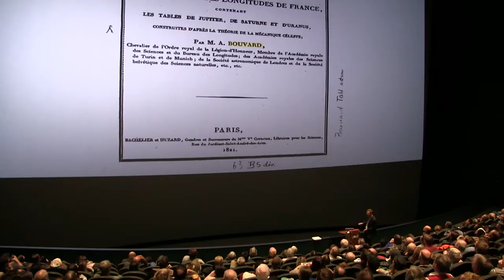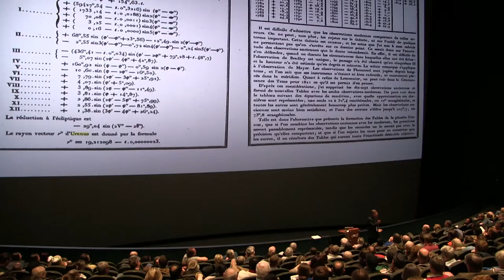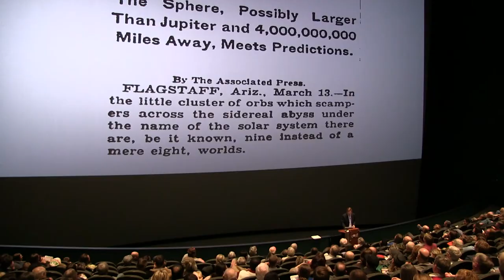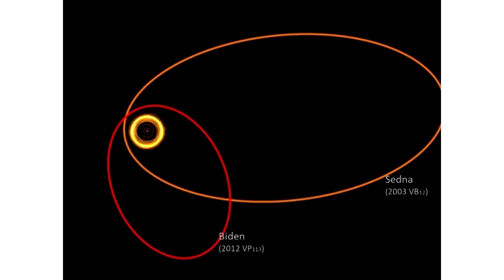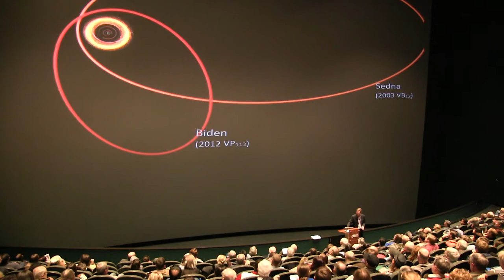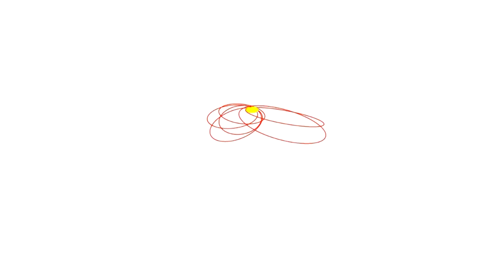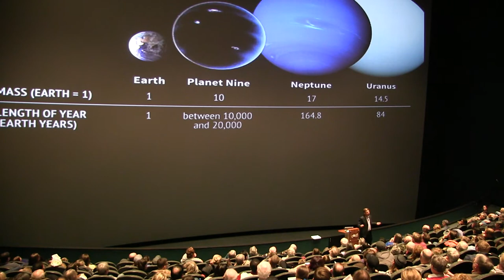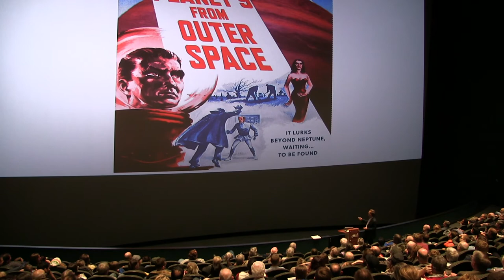OSU CCAPP 10th Biard Lecture - Planet Nine from Outer Space 3-7-18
Planet Nine from Outer Space
Mike Brown (Professor of Planetary Astronomy, Caltech)
Wednesday March 7, 2018
Held at COSI, Center of Science and Industry

Recent evidence suggests that a massive body is lurking at the outskirts of our solar system, far beyond the orbits of the known giant planets. This object, at a distance approximately 20 times further than Neptune and with a mass approximately 5000 times larger that Pluto, is the real ninth planet of the solar system.

Mike Brown is a Professor of Planetary Astronomy at the California Institute of Technology where he teaches classes from introductory physics to the science of the solar system. He and his research group spend their time searching for and studying the most distant objects in the solar system and drinking coffee.

10th Annual R. Jack and Forest Lynn Biard Cosmology and Astrophysics Lecture

The annual series of public lectures supported by a generous gift from the late Captain Forrest R. Biard, U.S. Navy, Ret., a 1953 MS recipient from the Physics Department at The Ohio State University. The Biard Lecture is the cornerstone of CCAPP's outreach effort, bringing forefront research in cosmology and astrophysics to OSU's undergraduates, the University community, and the general public.